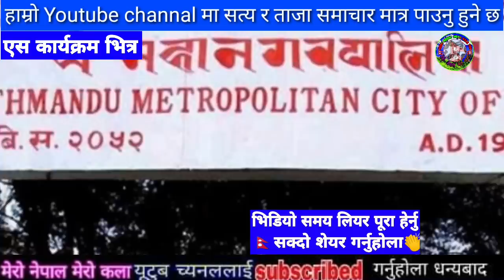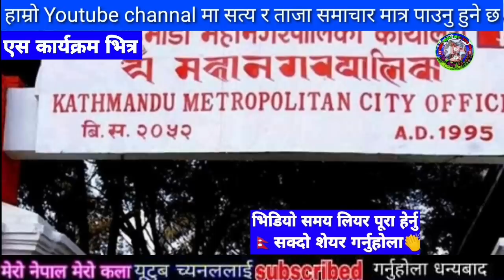सबैले हेर्नु samachar,today nepali khabar,rabi lamichhane,rishi dhamala interviews,Dhamala ko Hamala